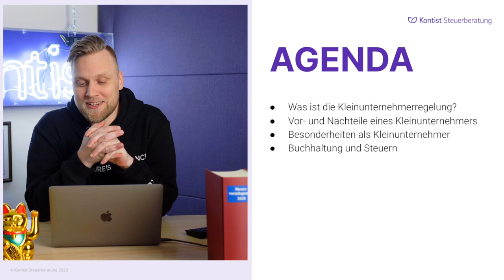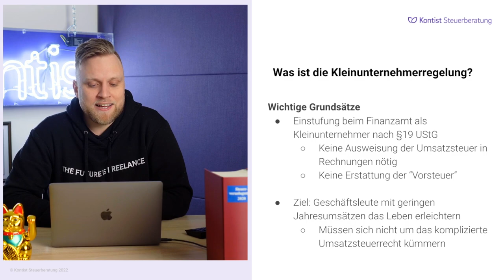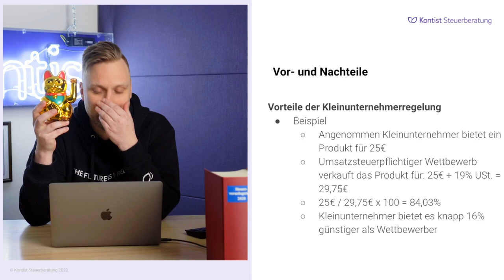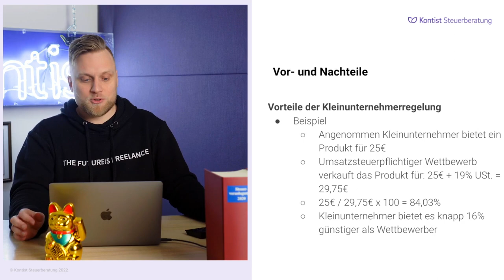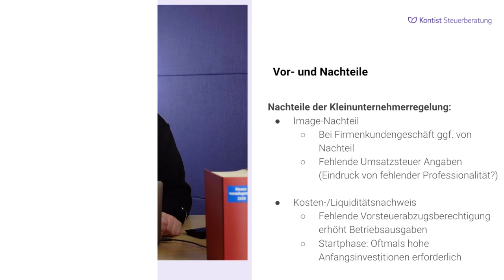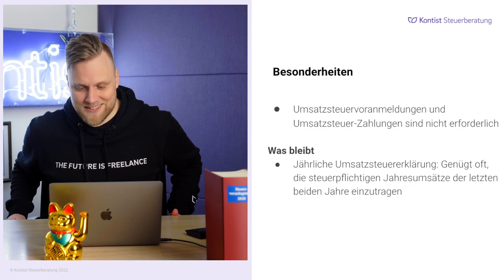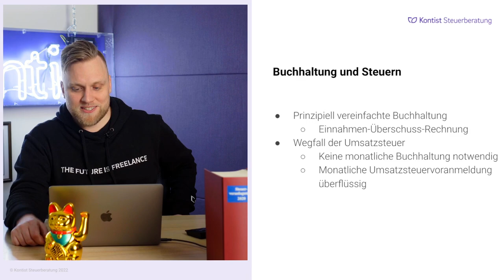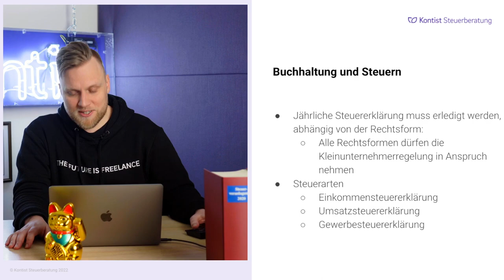Kleinunternehmerregelung: Alles was du wissen musst | Webinaraufzeichnung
▬ Mehr Informationen ▬▬▬▬▬▬▬▬▬▬▬▬▬▬▬▬

In diesem Webinar erfährst du alles, was du zum Thema der Kleinunternehmerregelung wissen musst. Du bekommst Antworten auf Fragen, wie: Was ist die Kleinunternehmerregelung? Was sind die Vor- und Nachteile? Ab wann lohnt sich diese Regelung? Und worauf musst du bei Buchhaltung und Steuern besonders achten?

▬ Empfehlungen ▬▬▬▬▬▬▬▬▬▬▬▬▬▬▬▬

▬ Timestamps ▬▬▬▬▬▬▬▬▬▬▬▬▬▬▬

00:00 - Intro
00:16 - Agenda
02:04 - Was ist die Kleinunternehmerregelung?
05:31 - Umsatzgrenzen?
08:30 - Vorteile eines Kleinunternehmers?
15:39 - Nachteile eines Kleinunternehmers?
21:47 - Für wen lohnt es sich?
24:24 - Besonderheiten als Kleinunternehmer
26:40 - Buchhaltung und Steuern
28:05 - Fragen
40:17 - Outro